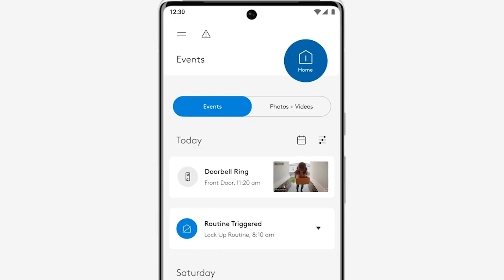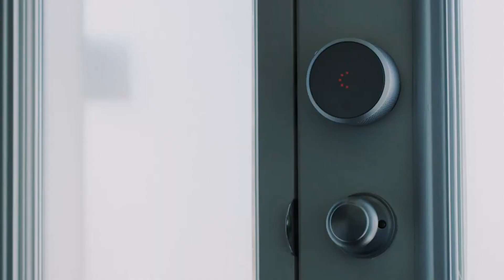How diverse perspectives are informing safety innovations at ADT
DeLu Jackson, Chief Marketing Officer, Raya Sevilla, Chief Technology Officer, and Leah Page, Senior Vice President of CSB Product Strategy and Innovation, discuss how diverse perspectives help drive innovation at ADT.